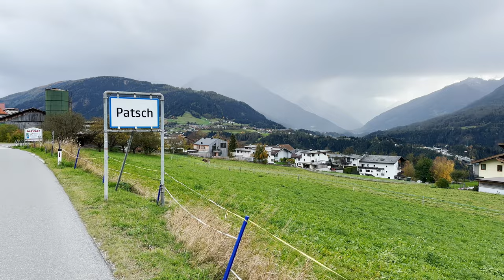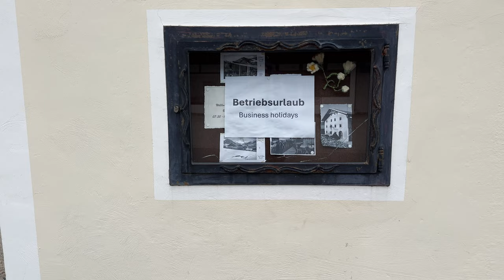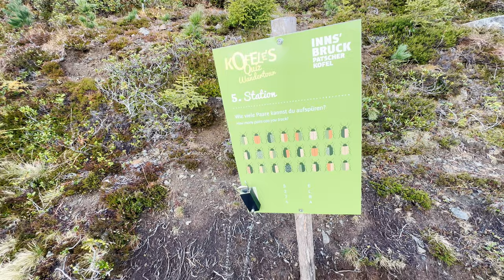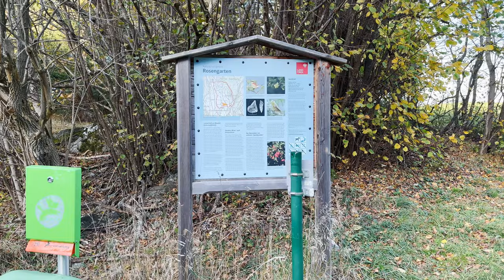Whispers of the Alps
In "Whispers of the Alps" we are discovering one of the most overlooked travel destinations in Europe. Innsbruck’s Old Town is a perfect blend of historical beauty and modern vibrancy. Yet just in minutes, you’re taken from Innsbruck’s bustling streets to the serene, breathtaking world of the Alps.